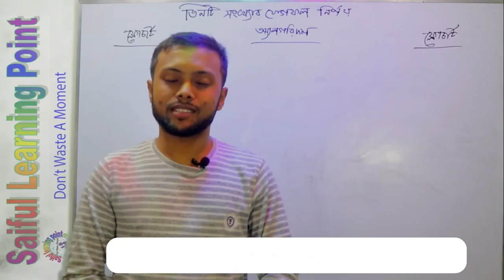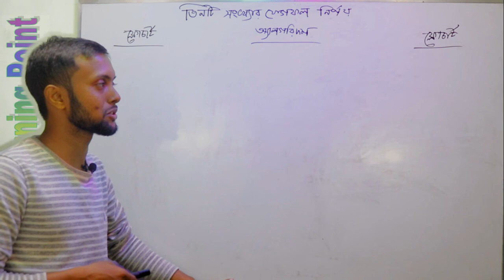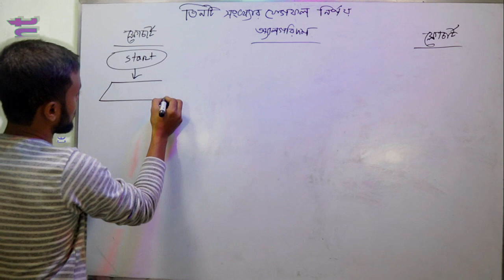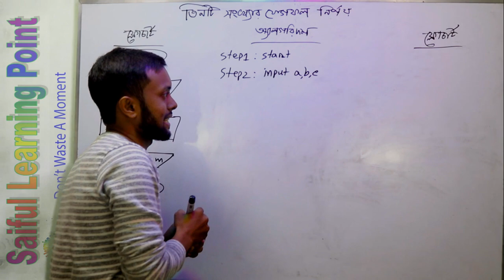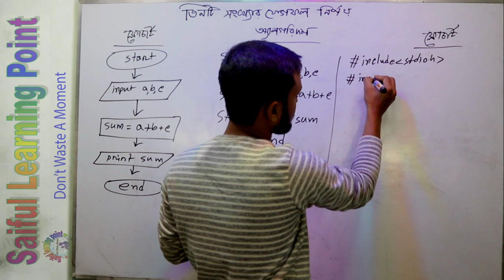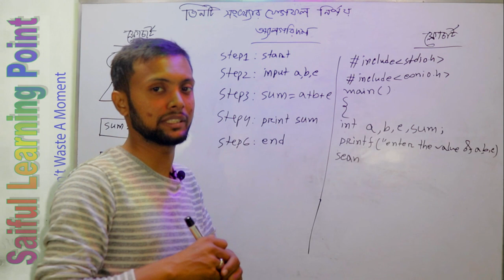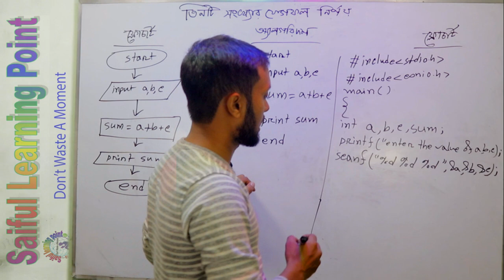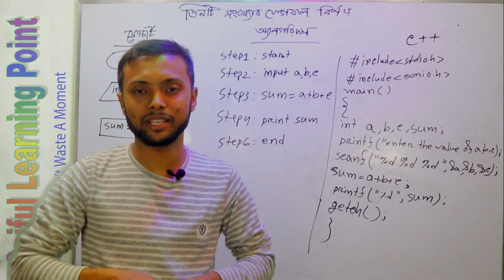Lec-03 | তিনটি সংখ্যার যোগফল নির্ণয় | অ্যালগরিদম | ফ্লোচার্ট | HSC ICT Chapter 5 | Saiful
তিনটি সংখ্যার যোগফল নির্ণয়ের অ্যালগরিদম, ফ্লোচার্ট, সি প্রোগ্রাম | HSC ICT Chapter 5 | Saiful |